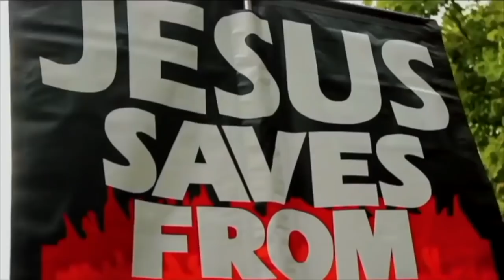Bob vs Soy Boy_vs Muslims | Camel Urine | Errors in the Quran | Shia_Sunni Conflict | Genocidal God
Christian_Muslim_ Atheist debate | Speakers Corner London UK

Shot & Edited: Soco Films
Post: Soco Studio
UK